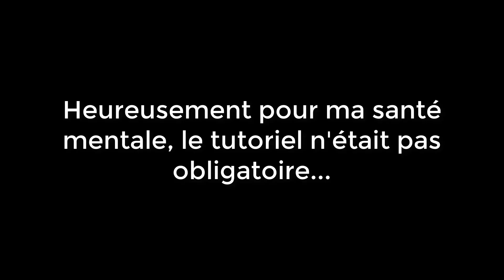ELDARYA Partie 8 L'administratiooooooooooooon le retour (let's play)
🐝Ce jeu appartient à Beemoov🐝

🍪 DISCORD (ATTENTION ce serveur n'est pas destiné à un public jeune. Donc réfléchissez bien avant de venir. De plus par mesure de sécurité vous devrez être inscrit à Discord depuis au moins 5 min avant de pouvoir rejoindre le serveur!!!)

🔨 MON MATÉRIEL :

Logiciel de dessin : Adobe photoshop CC
Logiciel de montage : Camtasia Studio 9
Logiciel de capture de voix : Audacity

Ma tablette : Wacom Bamboo Pen
Mon micro : Micro casque Turtle Beach Call of Duty Ghosts Earforce Shadow (putain c'est long ! Et je joue même pas à Call of lol)